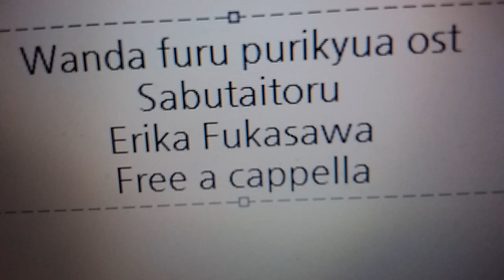わんだふるぷりきゅあ！ OST - サブタイトル - 深澤恵梨香 Free a cappella フリーアカペラ